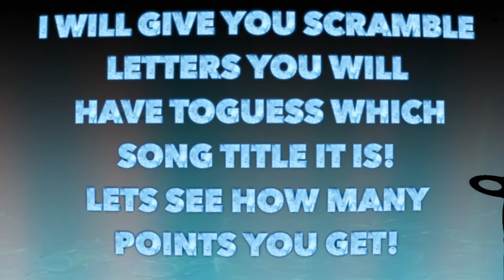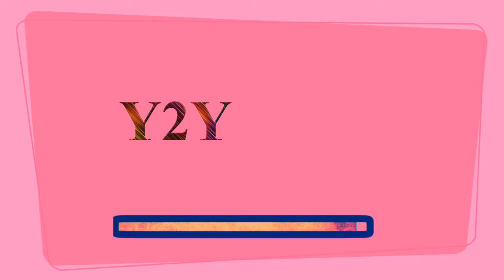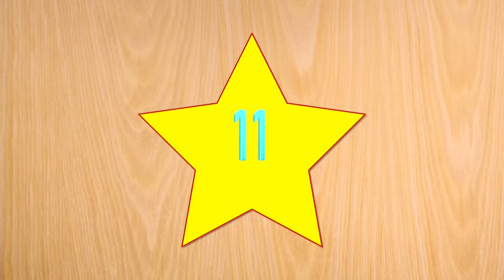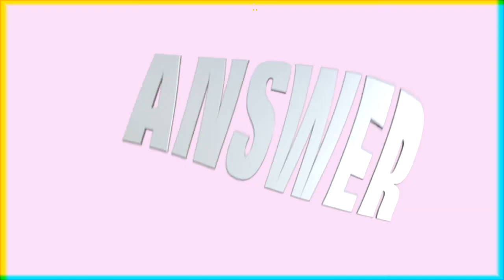KPOP GAME | UNSCRAMBLE TO GUESS THE KPOP SONG TITLE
KPOP GAMES | UNSCRAMBLE TO GUESS THE KPOP SONG TITLE